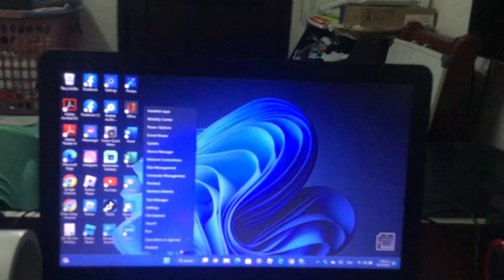ASUS X543UB: (LOUD SOUND CAR) PART 5